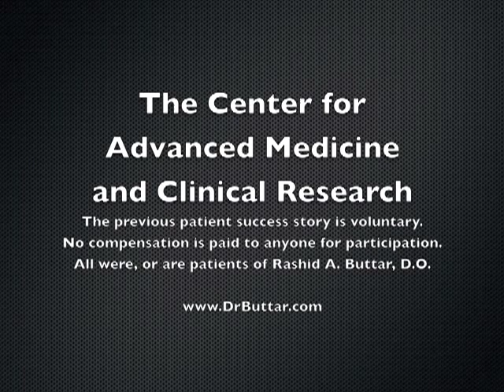Elrene's Cancer Survival Story - Dr. Rashid A. Buttar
Learn how one patient survives cancer with treatment from Dr. Rashid A. Buttar at the Center for Advanced Medicine and Clinical Research.